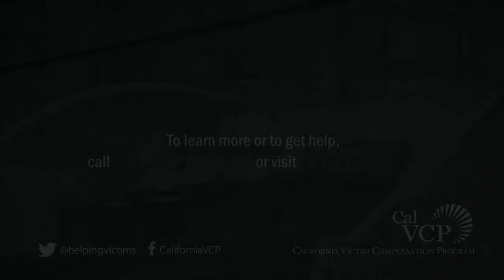District Attorney Michael Ramos Human Trafficking Message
Men, women and children are being bought and sold for labor and commercial sex. Second only to the drug trade, human trafficking is the fastest growing criminal industry in the world and it’s happening closer to home than you might think.  In an effort to expand public awareness about human trafficking, the California Victim Compensation Program has released a short public service announcement featuring VCGCB Board Member and San Bernardino County District Attorney Michael Ramos.

In this PSA, District Attorney Ramos addresses the problem of human trafficking, the issue that victims are being labeled as criminals, and the responsibility of district attorneys to bring offenders to justice.